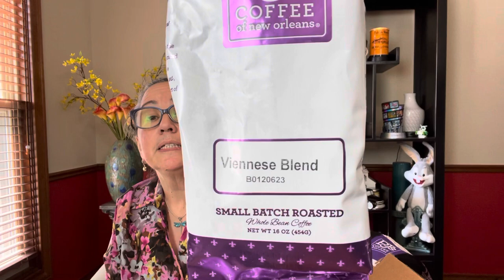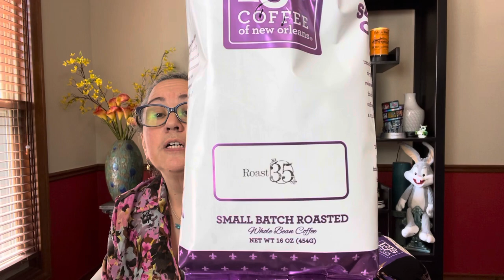Coffee, Keto & Me 😆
Wanted to share my order from PJ’s, where I get my favorite coffee,  a storage tip, and a coffee accompaniment from Choc Zero.

Thanks for stopping by!! If you’re a wax subscriber - Thank You for checking out something different and if you’ve never been to my channel because you’re into Keto, and not Wax, Thanks for checking it out!! I also love Keto YouTube channels.